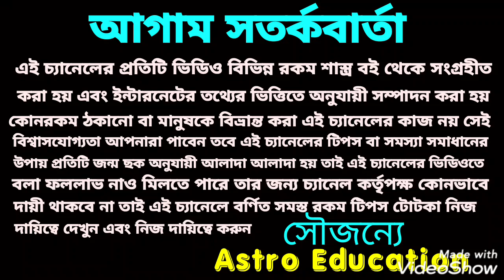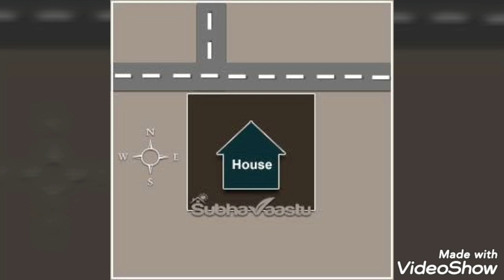T Point বাড়ি হানিকারক!! এই বাড়ি থেকে সাবধান!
Tpoint বাড়ি হানি কারক এবং এর প্রতিকার নিয়ে এই ভিডিওতে বিস্তারিত আলোচনা করা হয়েছে ধন্যবাদ!